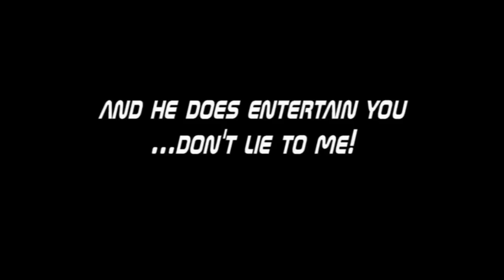Gaming Insanity Channel Intro 3.0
Made by FDWV

was given to me to upload MONTHS ago but i just suck and forgot. a lot

well now its here and ready for your enjoyment!

was made with content from 2010